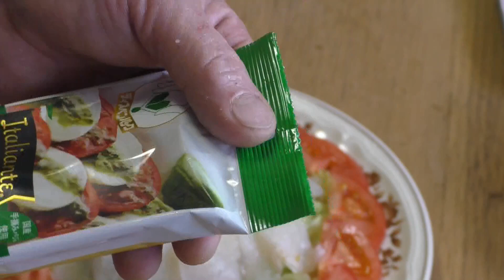クロガシラ みそ煮とカルパッチョ風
久しぶりに魚が釣れました。